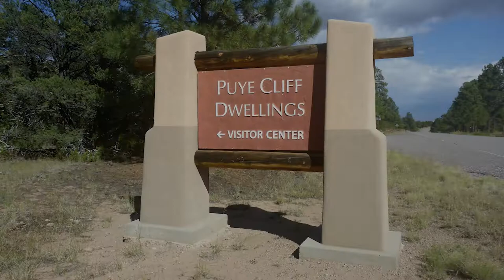Puye Cliff Dwellings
A visit to the ancient cliff dwellings in New Mexico, led by Samantha Moquino, a Santa Clara pueblo member, whose ancestors lived in shelters carved out of the cliffs and in structures built on the mesa top.  The cliffs are 200 feet high, located in Santa Clara Canyon on Santa Clara Pueblo lands.  The site is a National Historic Landmark.  Between 900 and 1580, it was home to more than 1,500 people.